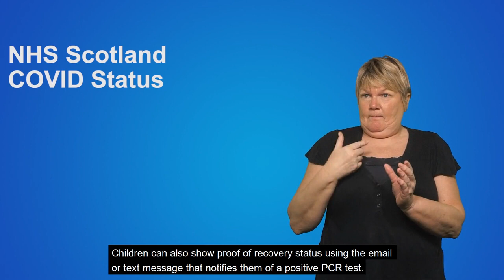Argyll and Bute Health and Social Care Partnership - NHS Scotland COVID Status (BSL) explainer video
NHS Scotland COVID Status  British Sign Language (BSL) explainer video.